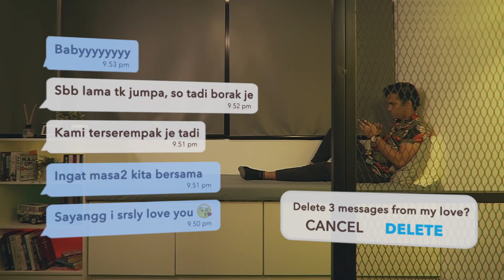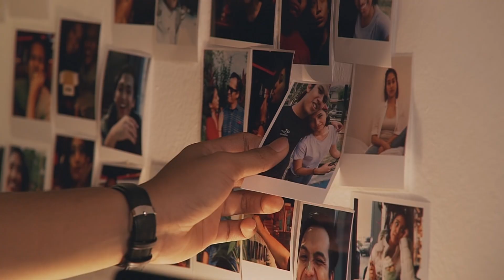Aamin Yusoff - Penyakit Hati [Official Music Video]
RBT activation for ‘Penyakit Hati'
Maxis = Dail *131* 621244#Maxis = Dail *131* 621245#
U-Mobile = SMS CRM 8815742 dan hantar ke 28383